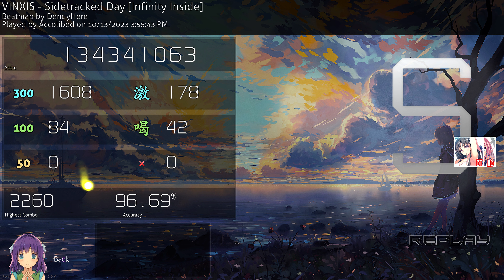NEW ERA SIDETRACKED DAY FC 1700PP +DTHD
Special thx to:
Ayreth for making the thumbnail
Alfie for recording the video